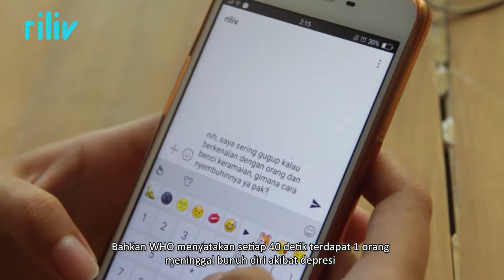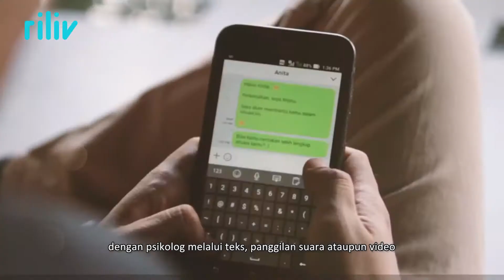RILIV - Tenant Inkubator PENS Sky Venture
Riliv
Adalah aplikasi yang menghubungkan seseorang yang mempunyai masalah pribadi untuk konseling secara online dengan psikolog professional, berpengalaman dan berlisensi. Konseling bisa dilakukan melalui teks, suara, atau voice call